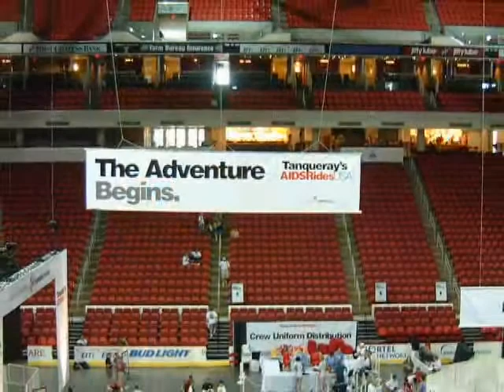DC AIDSRide 6